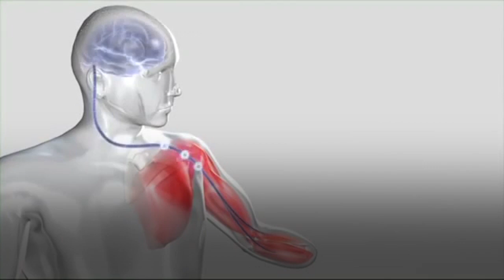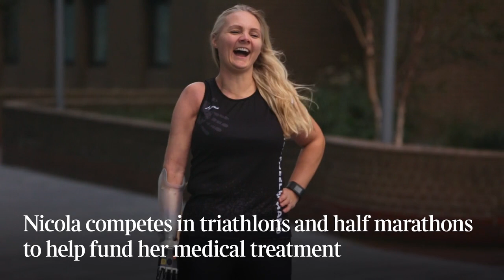UK Amputee patients undergoing bionic reconstruction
amputee world